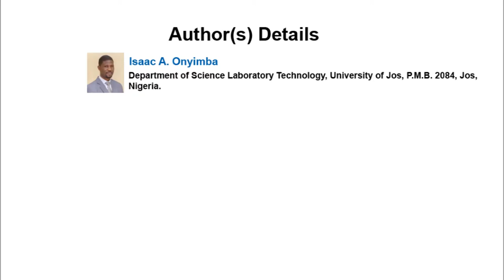Bioconversion of Sweet Potato Leaves to Animal Feed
Bioconversion of Sweet Potato Leaves to Animal Feed | Chapter 07 | Recent Advances in Biological Research Vol. 4

Background: High cost of conventional animal feed ingredients in Nigeria has made it necessary to search for alternative local sources of feed. Crop residues including sweet potato leaves abound in Nigeria. These have been explored as feed sources. The ability of microorganisms to convert agricultural wastes to more useful products could be harnessed to produce feed from sweet potato leaves which can be obtained in high abundance at low cost.

Aim: To examine the possibility of converting sweet potato leaves to animal feed through fermentation with a co-culture of Chaetomium globosum and Saccharomyces cerevisiae.

Materials and Methods: Triplicate samples of sweet potato leaves were fermented with a co-culture of C. globosum and S. cerevisiae for 21 days at 25±2°C and the effects of fermentation on nutrient composition was determined. Fermentation and control samples were analysed for proximate, amino acids, and elemental contents. Acute oral toxicity of the fermented leaves was determined by the fixed dose method using mice and rats. Feed value of the fermented sweet potato leaves for mice was determined. Parameters assessed included feed intake, protein intake, weight gains, feed efficiency ratio, and protein efficiency ratio.

Results: Crude protein, crude fat and ash contents increased by 97.5%, 265.3% and 12.3%, respectively, while crude fibre and nitrogen free extract values decreased by 22.7% and 61.4% respectively. Energy content increased by 14.5%. The observed changes in the values of these nutritional components were significant (P  .05). The percentage dry matter values of all the amino acids analyzed (lysine, histidine, arginine, aspartic acid, threonine, glutamic acid, proline, glycine, alanine, cystine, valine, methionine, isoleucine, leucine tyrosine and phenylalanine) were found to increase, with the contents of seven of the amino acids increasing significantly. Calcium, phosphorus, potassium and magnesium contents increased significantly while those of copper and iron decreased. The fermented leaves were found to be non toxic to mice and rats. Sole use of fermented sweet potato leaves by the mice led to depression in feed intake, weight gain, feed efficiency ratio and protein efficiency ratio. Mice fed with commercial mice feed supplemented  with 5% fermented sweet potato leaves had higher weight gains, feed efficiency and protein efficiency ratios than those fed on the commercial mice feed.

Conclusion: Fermentation of sweet potato leaves with a co-culture of C. globosum and S. cerevisiae improved the nutritional value of the leaves. Fermented sweet potato leaves can be included in mice feed up to 5% without negative effects. Sole use of fermented sweet potato leaves as feed for mice and possibly other animals would require mineral supplementation, energy enhancement, and further crude fibre reduction.

Author(s) Details

Isaac A. Onyimba
Department of Science Laboratory Technology, University of Jos, P.M.B. 2084, Jos, Nigeria.